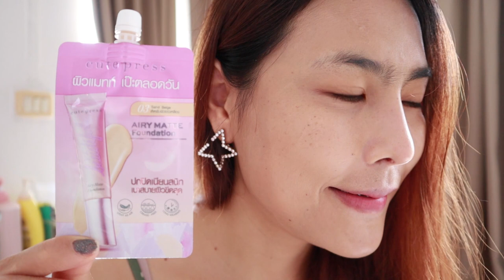รองพื้นซอง 7/11 ออกใหม่ ‼️ 4 แบรนด์ดังประจำเดือน สิงหา✨ | Oilyyy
ขอบคุณที่ติดตามและรับชมนะคะ💕

กล้อง: Cannon M50
โปรแกรมที่ใช้ตัดต่อ: Premier Pro CC